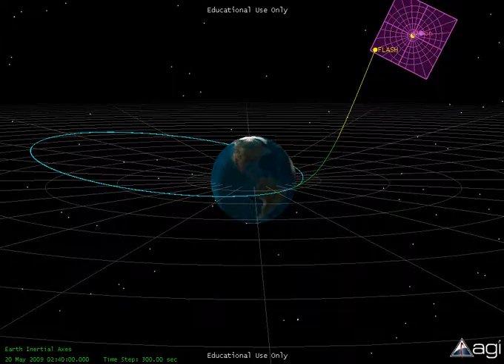FLASH Mission to Impact the Moon - Trajectory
Impact the Moon at 10 km/s to calibrate the flash of light from observed natural impacts.